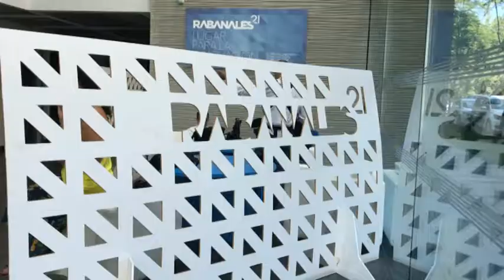VISITA DE ISABEL AMBROSIO A RABANALES 21